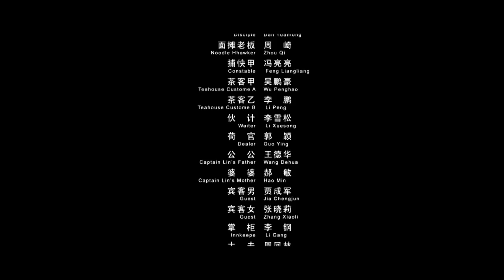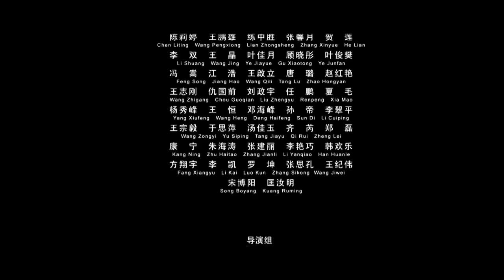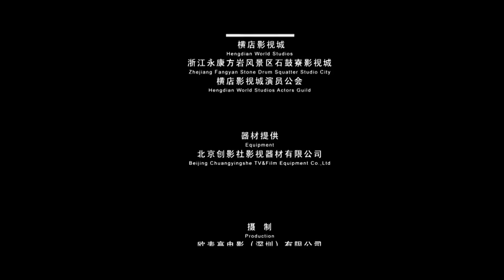【ENG】Kungfu Killer | Costume Action | China Movie Channel ENGLISH | ENGSUB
【Chinese Name】快刀斩
【Starring】Qiu Xiaochan / Yu Lei / Meng Haoqiang
【Synopsis】Qiu Xiaochan played Liu Yetao. In the film, she made a stunning appearance in the image of a "chivalrous woman", with a strong momentum and a strong three-dimensional character.

【Synopsis】